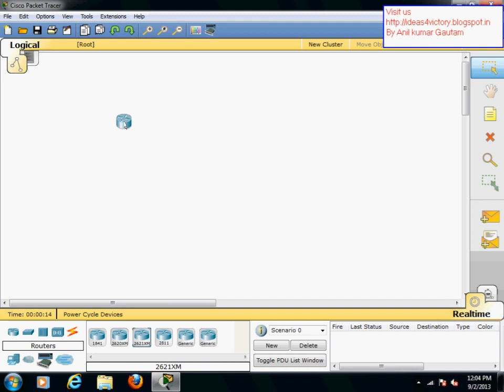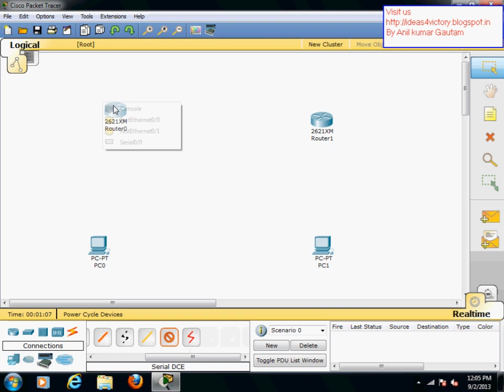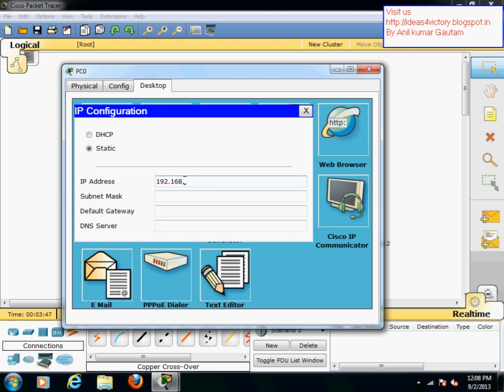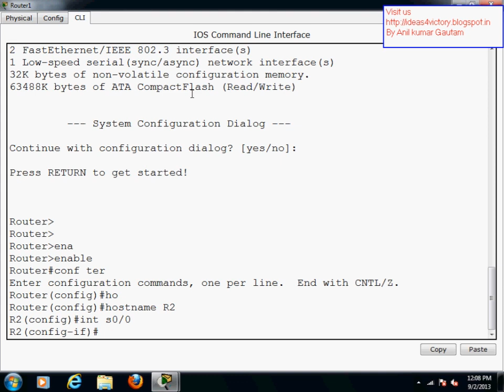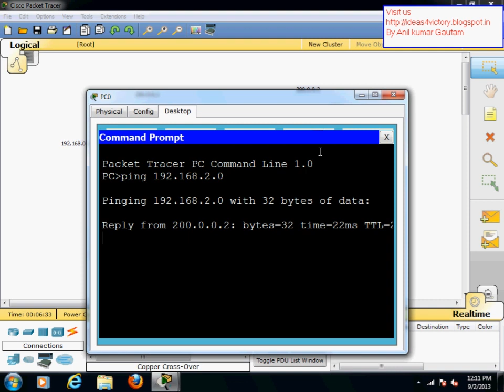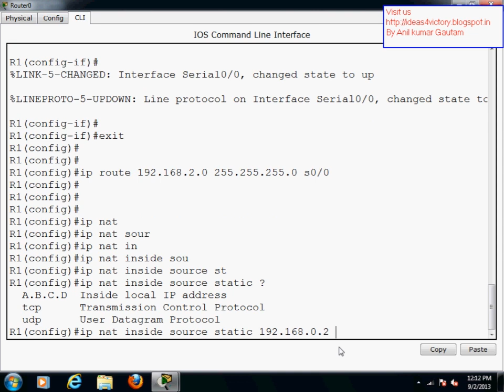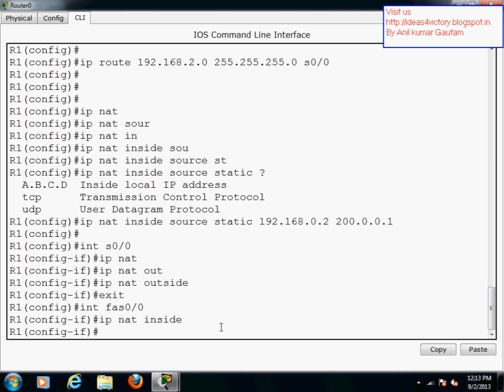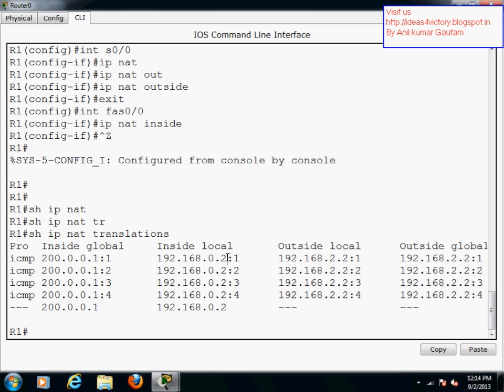Hindi Static Nat In Hindi